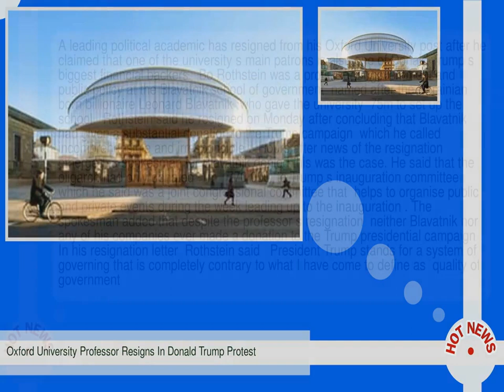Oxford University Professor Resigns In Donald Trump Protest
--  A leading political academic has resigned from his Oxford University post after he claimed that one of the university s main patrons is also one of Donald Trump s biggest financial backers.   Bo Rothstein was a professor of government and public policy at the Blavatnik school of government  named after the Ukrainian born billionaire Leonard Blavatnik  who gave the university  75m to set up the school.   Rothstein said he resigned on Monday after concluding that Blavatnik had given a substantial donation to the Trump campaign  which he called  incomprehensible and irresponsible .   Hours after news of the resignation emerged  a spokesman for Blavatnik denied this was the case.  He said that the oligarch had only donated  1m   770 000  to Trump s inauguration committee  which he said was a joint congressional committee that  helps to organise public and private events during the week leading up to the inauguration .  The spokesman added that despite the professor s resignation  neither Blavatnik nor any of his companies ever made a donation to the Trump presidential campaign .  In his resignation letter  Rothstein said   President Trump stands for a system of governing that is completely contrary to what I have come to define as  quality of government .   He said his own research had found that  quality of government  was crucial for improving human wellbeing.  The letter added   As I see it  Donald Trump s policies are also antithetical to the goal of the Blavatnik school of government  which aims to improve the quality of government and public policymaking worldwide  so that citizens can enjoy more secure and more fulfilled lives.    Oxford University said   Len Blavatnik did not contribute to Donald Trump s campaign either before or after the election  although he did make contributions to the campaigns of other Republican candidates.    Rothstein  an expert on political governance and corruption  told the Swedish news site Dagen Nyheter that he had read about Blavatnik s donations to Trump in the Dallas News.  That report details that Blavatnik made donations to Marco Rubio and other unsuccessful Republican candidates but not Trump.  The university was heavily criticised for accepting the original donation from Blavatnik.  In a open letter published in the Guardian in 2015  a group of academics urged Oxford to  stop selling its reputation and prestige to Putin s associates .  The signatories accused the university of failing to investigate whether Blavatnik and other oligarchs played any role in what they described as a state sponsored campaign of harassment against BP in Russia in 2008.  Blavatnik was named the UK s richest man in 2015  with an estimated wealth of more than  17. 1bn.  He made his fortune through his company Access Industries  which began buying up aluminium and businesses in Russia during the fall of the Soviet Union--